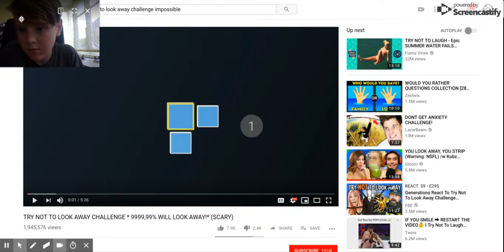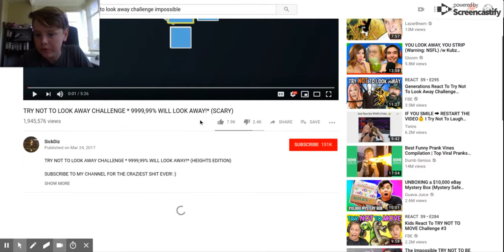TRY NOT TO LOOK AWAY CHALLENGE 9999,99% WILL LOOK AWAY! SCARY Reaction (not scary)